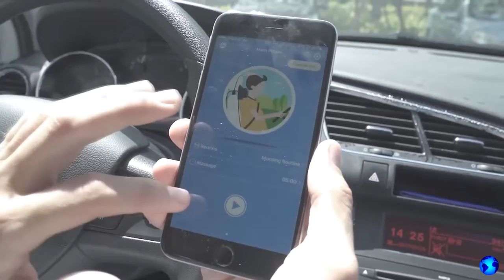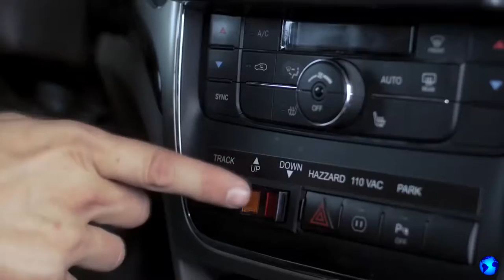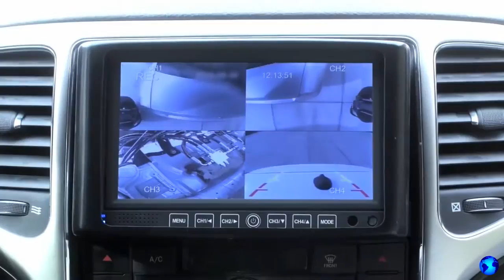Unglaubliche Erfindungen für ein Auto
Tech News - Video zu den Themen: Gadgets, moderne Technologien, fortgeschrittene Erfindungen,
intelligente Roboter, einzigartige Autos, die neuesten Innovationen, Militärtechnologien, Telefone,
Laptops, coole Geräte, Smartphones, Tablets, Elektroautos, zukünftige Motorräder,
Muskelkarren, Roadster, Transformatoren, Drohnen, Quadrocopter, digitale Geräte,
Virtual Reality, Smart Home, Maschinen und alles rund um Technik.